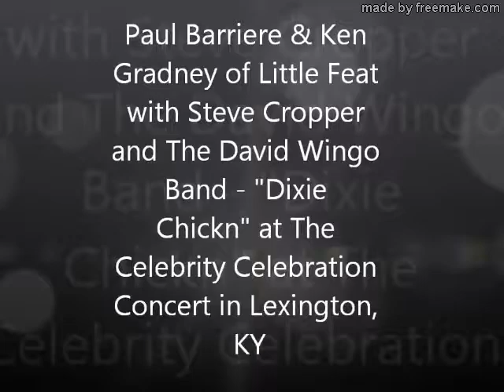"DIXIE CHICKEN" LIVE with Paul Barrere and Kenny Gradney (Little Feat) and Steve Cropper!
"Dixie Chicken" LIVE with Paul Barrere and Kenny Gradney of LITTLE FEAT with the famous "Steve Cropper" on guitar...a Russell Johnson Production /JRJ on YouTube

This is Celebrity Charity event at Rupp Arena Lexington, KY. - "Dixie Chicken" with Paul Barrere (RIP) and Ken Gradney of Little Feat, and our friend Steve Cropper (Booker T and the MGs / STAX writer/producer) playing with us.

We played these events with David Wingo and his band (aka: the WING NUTS) combined with Java Monkey musicians Marvin Taylor, Steve McRay, and Michael Bastedo.

Thanks,
Steve McRay